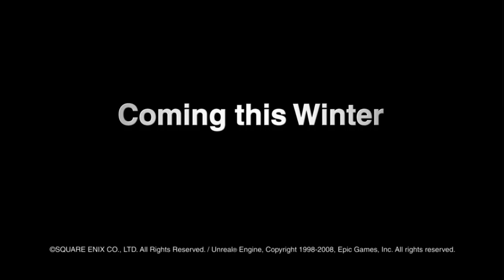Gamepro 08/2008 - Trailer Last Remnant